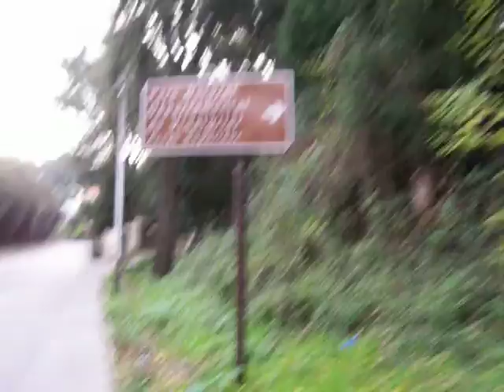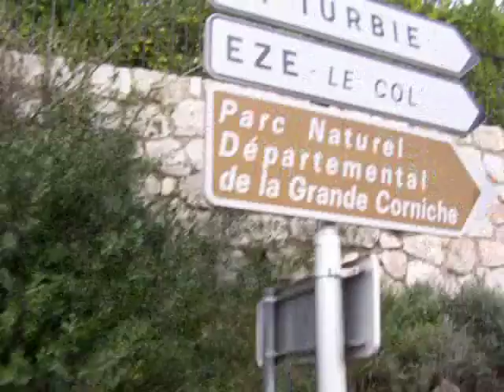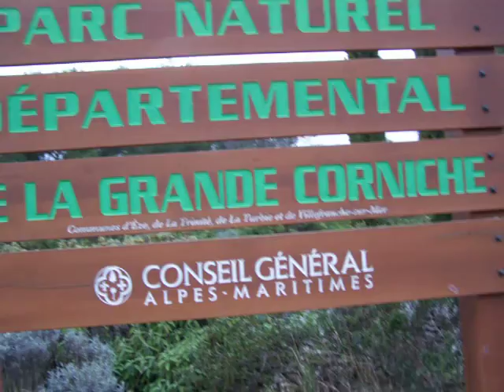Parcours Nord: observatoire de Nice jusqu'au col d'Eze.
Une étape avec un fort dénivelé et un panorama sur la méditerranée.
Joseph